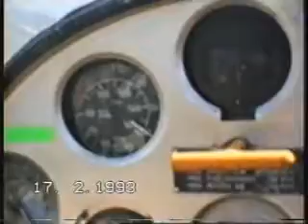Gliding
Going out for day gliding,old ford truck is  tow winch